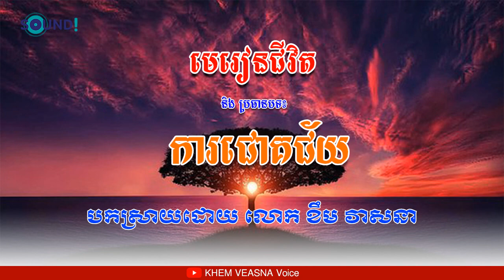life lesson about being succeed | KHEM VEASNA Voice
វីដេអូផ្សេងទៀត៖